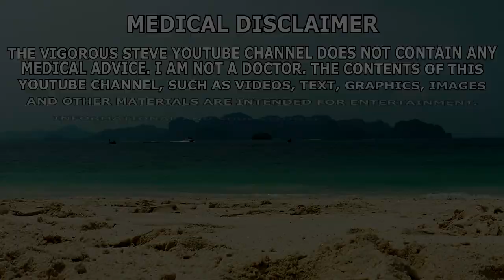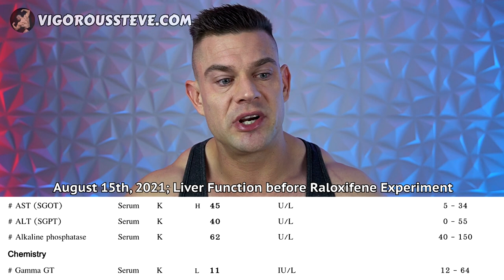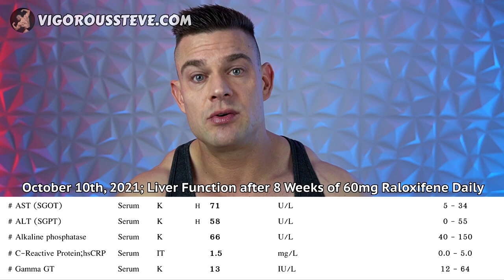Can HIGH-DOSE Raloxifene Make Your Gynecomastia Disappear FOREVER?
⚕ Vigorous Amazon Store (Bodybuilding Health Stuff):

TIMESTAMPS:
00:00 - Intro Teaser
00:35 - How Steve's Gynocemastia Initially Developed And Got Worse While Cycling AAS
02:13 - How Much Did Steve's Gyno Shrink After 12 Weeks On Raloxifene?
02:55 - Steve's Current Gyno Pictures
04:10 - Nolvadex Vs. Raloxifene; Stubborn Body Fat Areas
05:29 - How Effective Is Raloxifene Against Decade-Old Gyno?
06:28 - Steve's Planned Gyno Surgery
08:34 - Caliper Measurements During Raloxifene Experiment
13:00 - Raloxifene & Clotting Risks
16:46 - Blood Work Changes & Adjustments Going Forward
23:05 - Raloxifene Experiment Summary
26:46 - Closing Thoughts